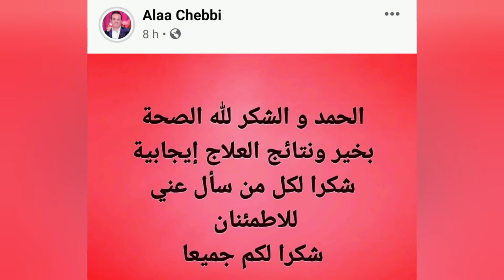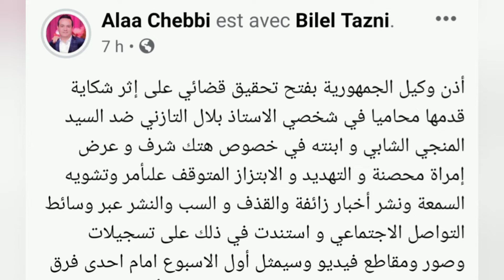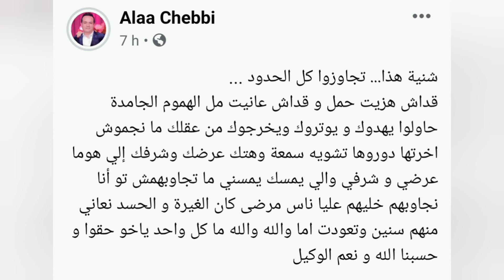علاء الشابي يقاضي شقيقه المنجي الشابي وابنته والسبب لا يخطر على بالكم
علاء الشابي يقدم شكوى ضد شقيقه المنجي الشابي وابنته والسبب زوجته رملة الذويبي/و أخيرا نتائج علاجه